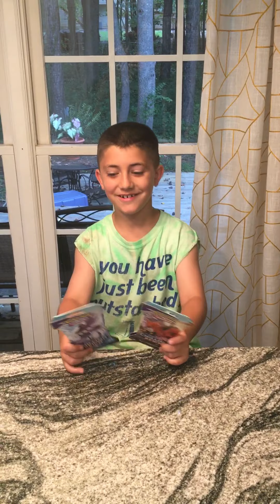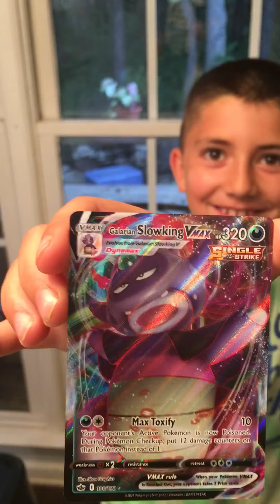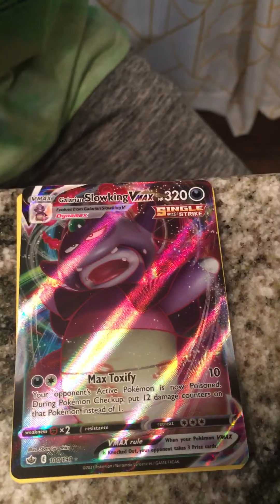Finally!!!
Pokémon opening